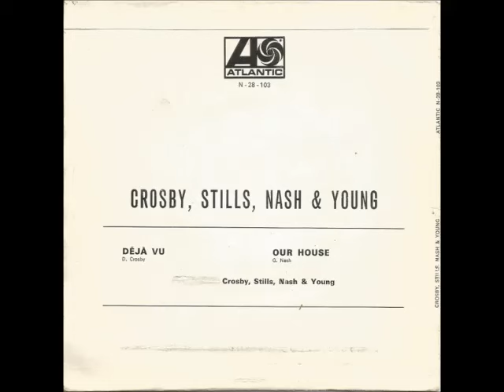Crosby Stills & Nash - Deja Vu / Our House (1970) (HQ)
A Rewind Back To The 70's